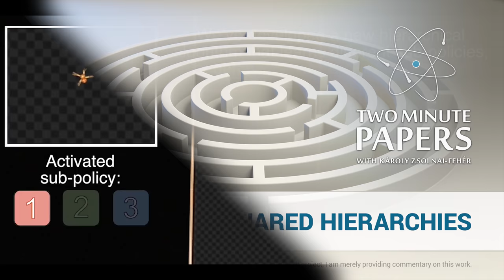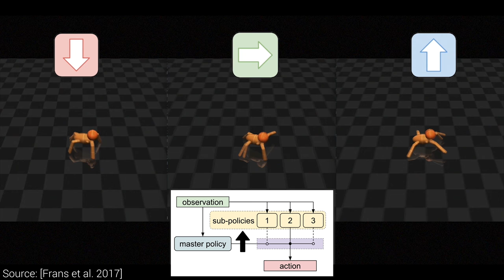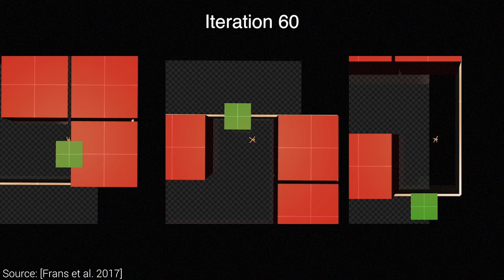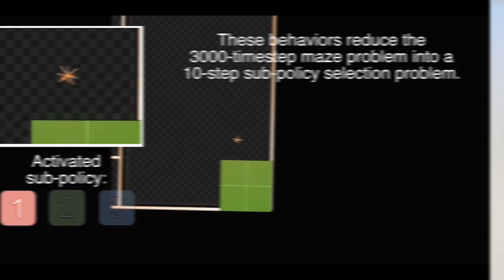Meta Learning Shared Hierarchies | Two Minute Papers #210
We have been experimenting with opening a bitcoin wallet. Let us know if it's working properly and thank you very much for your support!
Bitcoin: 13hhmJnLEzwXgmgJN7RB6bWVdT7WkrFAHh